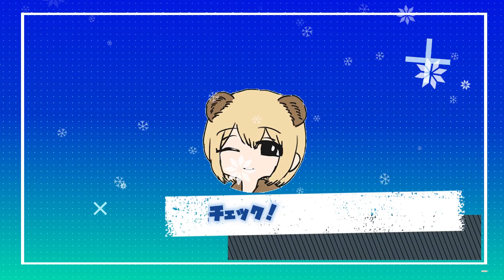【BFV】戦車絶対壊すマン【battlefield5実況】【ソバルト】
◆コメント
　WW2式クラスター爆弾編
◆再生リスト【】

◆メンバー
・ソバルト
◆編集
・ソバルト

【使用素材】
◆いらすとや